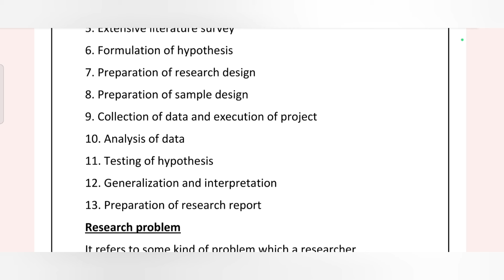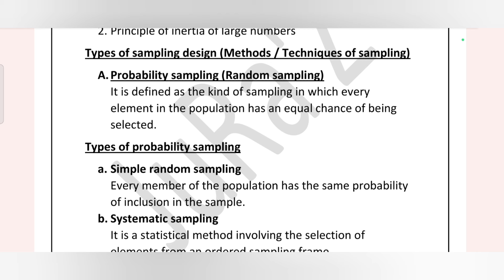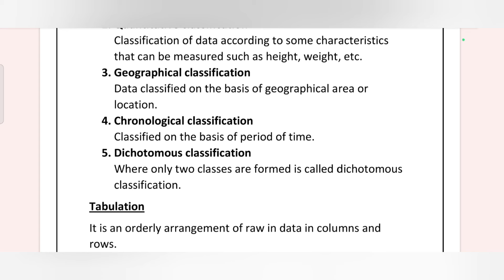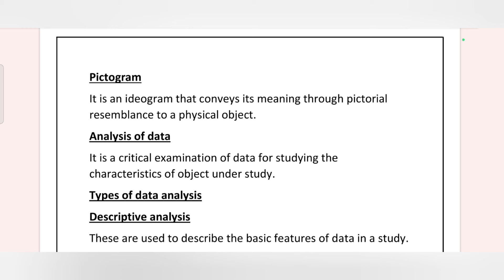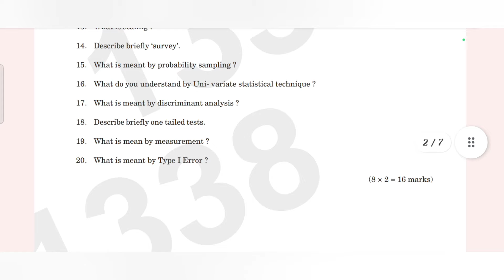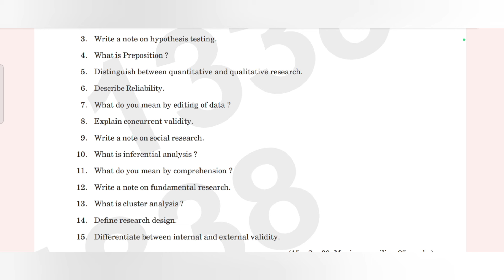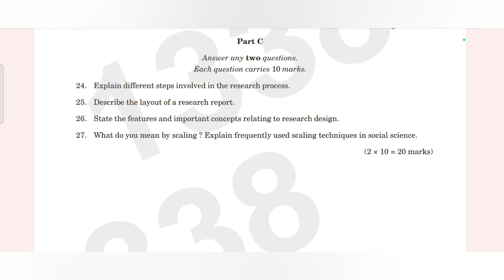Business Research Methods/10 Mark questions